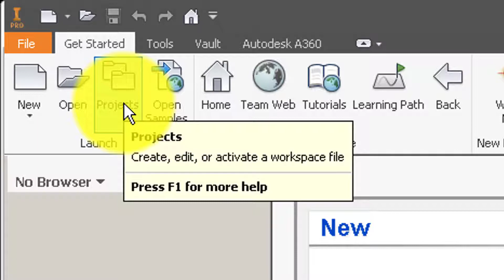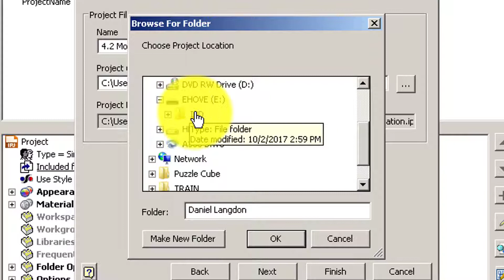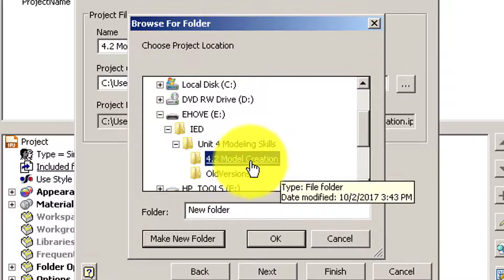4.2 Creating Project File Inventor 2017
Creating a project file for Activity 4.2 Model Creation IED Inventor 2017